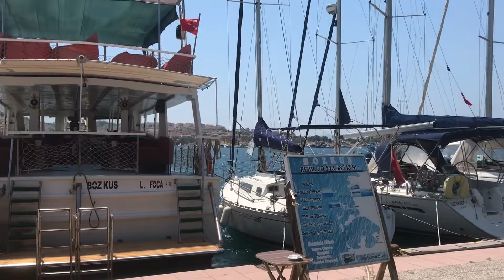Günübirlik Foça - Vlog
Hızlı abonelik için tıklayın:
Yüklediğim her video için bildirim almak isterseniz, "çan" işaretine tıklamanız gerekiyor ;)

Şehnaz Gül Pr / YouTube